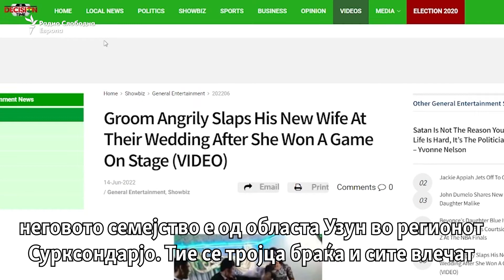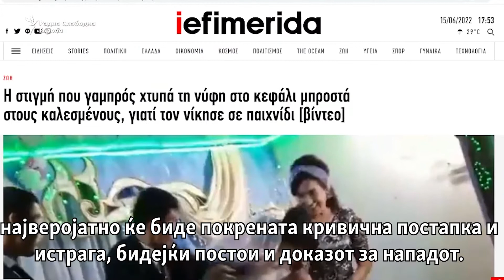Зетот кој ја удри невестата на свадба, обвинет за хулиганство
Кога зетот ѝ удри шлаканица на својата невеста на една свадба во Узбекистан тоа се најде на светските наслови. Активистката за правата на жените Акида Канум изјави за РСЕ дека тој постапил во рамките на општествените норми во Узбекистан, каде што жените се „на најниското скалило во општеството“.